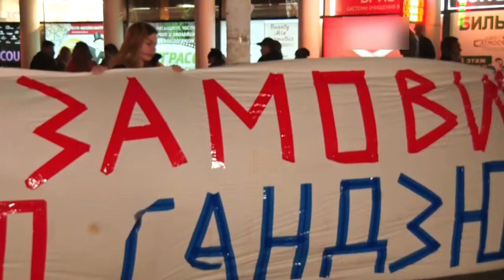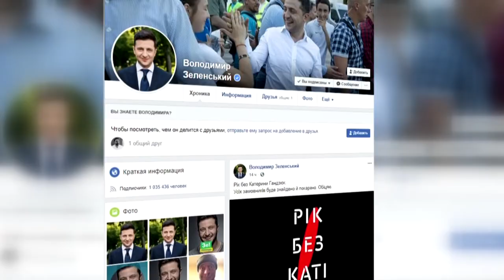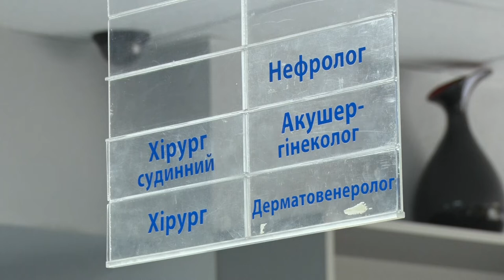Новини OPEN NEWS від 5 листопада 2019 року 12:00